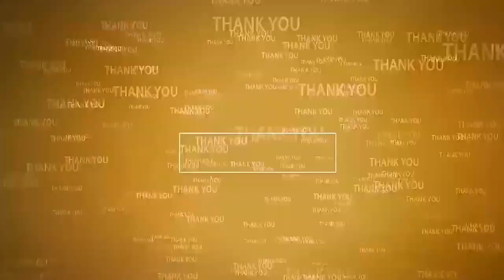బాబు విడుద‌ల కోసం సీబీఎన్ పేరుతో దీపాలు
-నెల్లూరులో నాగదేవ‌త‌కు ప్ర‌త్యేక పూజ‌లు చేసిన ధ‌ర్మ‌వ‌రం